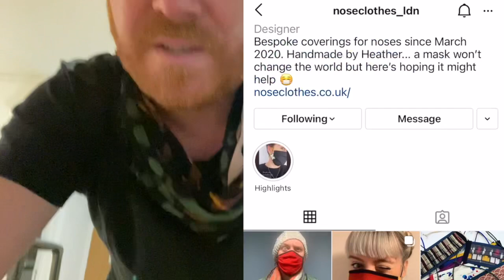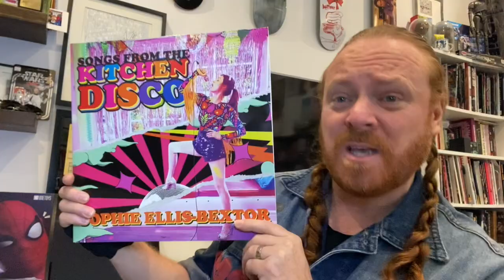CELEBRITY JUICE 1st DAY BACK!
Just a little video diary! Finally back at work recording celebrity juice series 25! RAD fun!